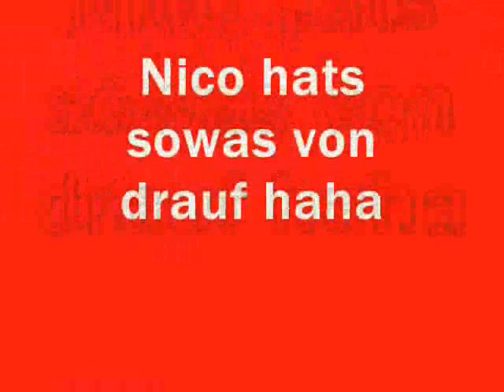Fußball im Ponyclub :D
Aus spaß hat jennys stunde heut mal ponyfußball gespielt :)
keine doofen kommentare das kleine shettys große kinder tragen bitte 1. die kiddies reiten sonst große 2.sie sind groß aber nicht schwer und 3. die großen haben irgendwie alle angst vor dem kleinen bällchen haha